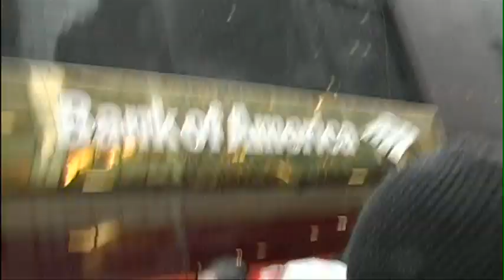NYPD Destroys "Food Bank of America", Roughs up Protesters and Media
February 29, 2012: at 12:33 p.m. Occupy protesters observing the national Shut Down The Corporations Day of Action begin to set up a "Food Bank" to give away food outside a Bank of America branch. They begin to set up an awning to protect the food from the pouring rain, but police seize the awning, and quickly clear the sidewalk, violently shoving people. One cop repeatedly strikes a photographer's lens as Mandolin, one of event organizers, is carried off by his hands and feet.